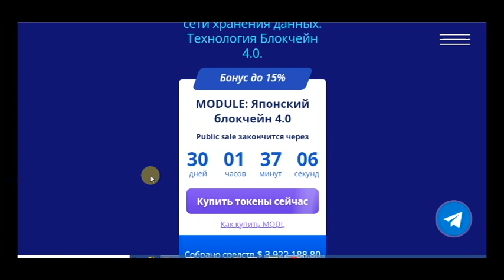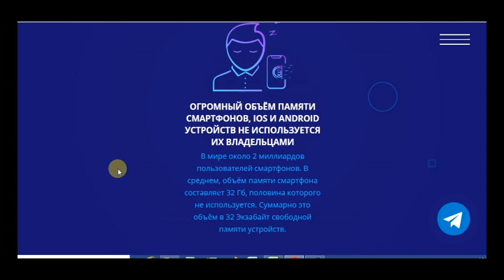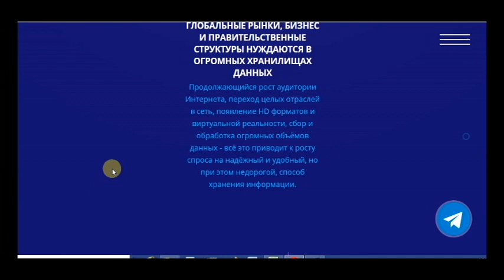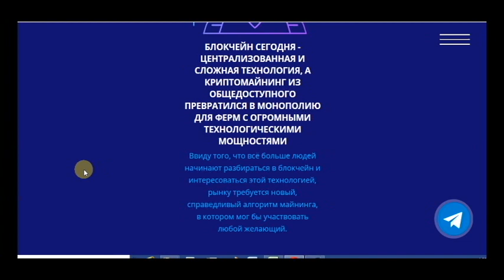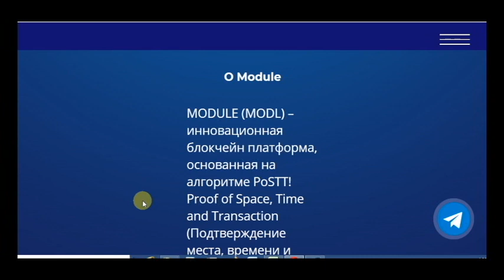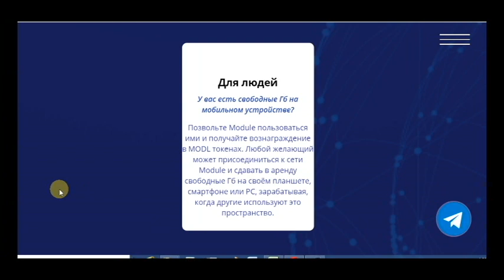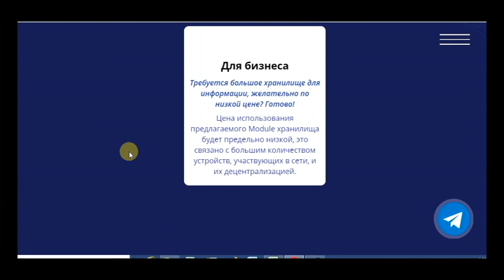Часть 1 MODULE - Криптоэкономическая экосистема на технологии Блокчейн 4.0.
Module - платформа на основе блокчейн, которая позволяет использовать в качестве хранилища для данных свободную память мобильных устройств её пользователей. Платформа Module даёт возможность сдавать в аренду неиспользованные Гб смартфонов и мобильных устройств, таким образом, каждый владелец такого устройства может участвовать в системе Module и зарабатывать.

wallet address - 0xD75894444bEa2f58d8fBb03536e9f5D91F4dDaDA